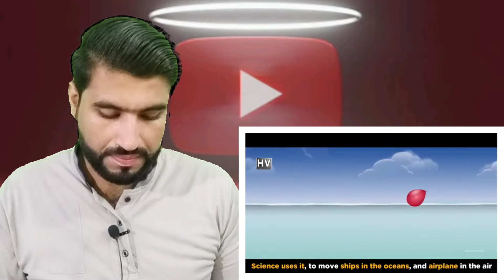U.V.Reaction || Black Hole is the new GLORY of ALLAH - (ENGLISH) @Engineer Muhammad Ali Mirza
Credit: MUSLIM Only [By Engineer Muhammad Ali Mirza]